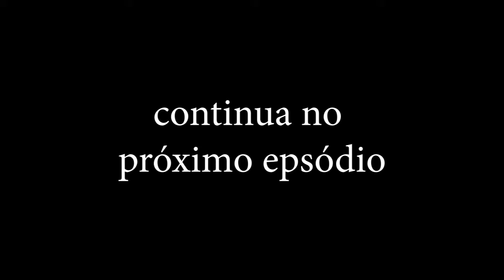SUPER MARIO WORLD - (SNES) - CASTELO VANILLA FORTRESS FOI DETONADO